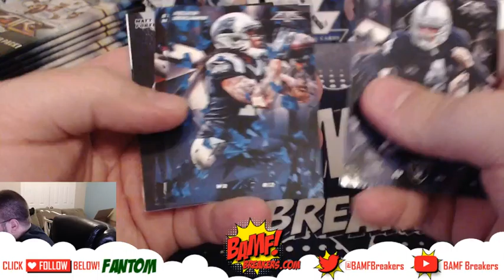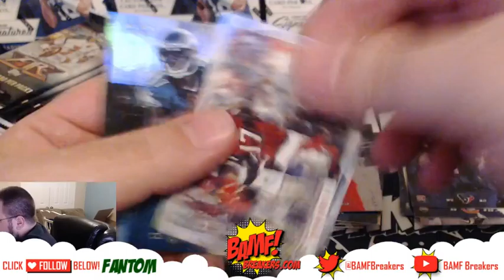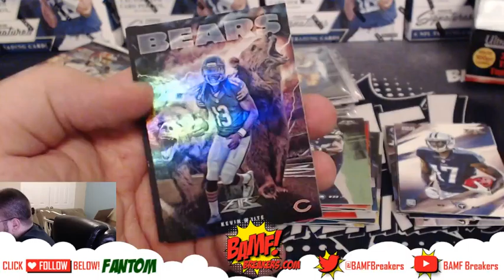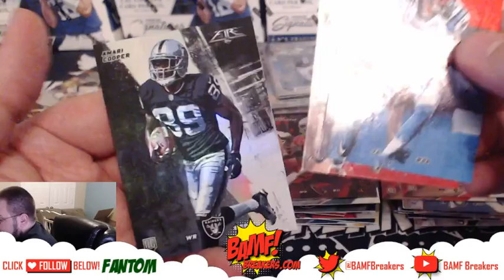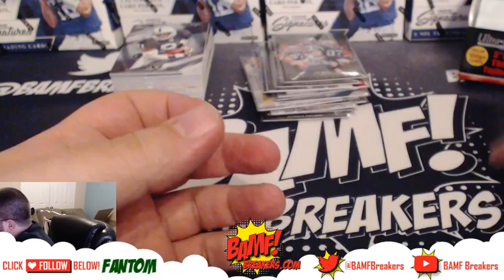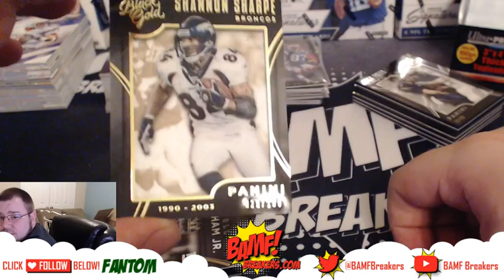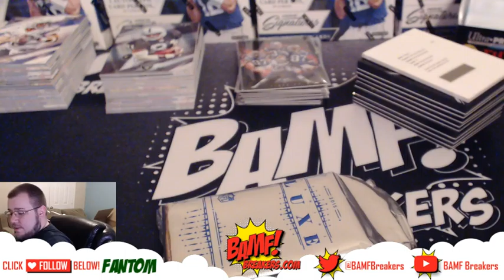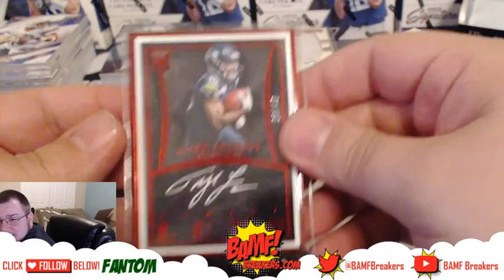5 16 16 3 Box Personal (15 Fire, 15 Luxe, 15 Black Gold) (imleetsometimes)